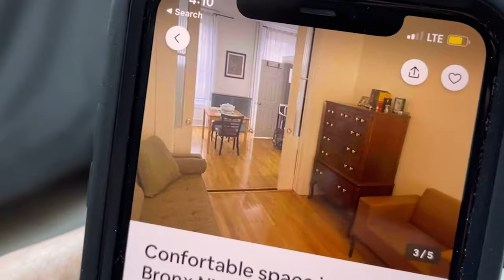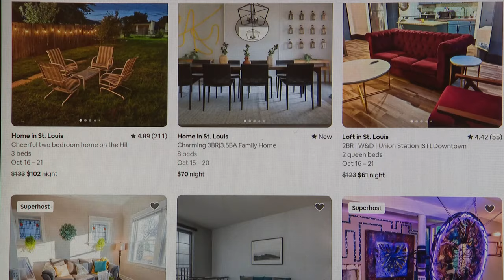St. Louis leaders are cracking down on short-term rentals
Online platforms like Airbnb and VRBO wouldn't be able to promote your property if you don't sign up with the city first. The bills come after much debate.